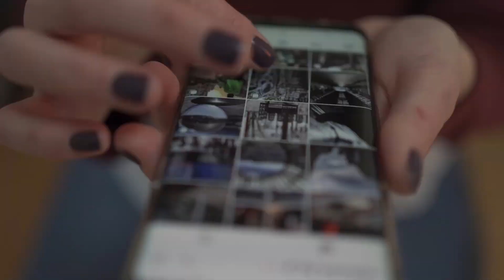Francis Candil: “La Oficina del Inversor llega dos años tarde”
👉  Apóyanos para mantener nuestra libertad e independencia informativa
            ▶️   Donación